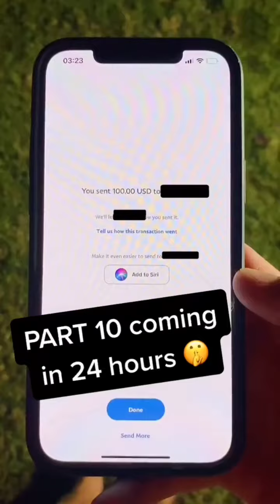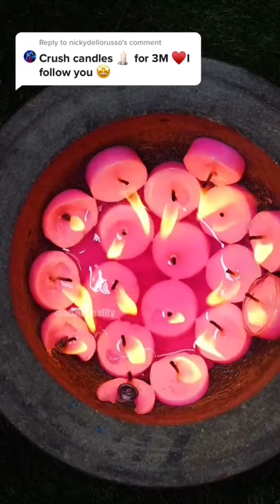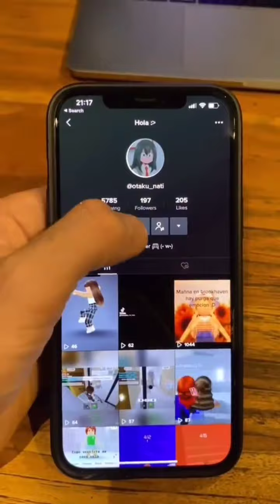21 Compilation Crushes of TikTok in 6 minutes Satisfing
videos:
0:01 - G7 Wine
0:21 - Chocolate sticks
0:35 - Two Coronas (Golden bottles)
0:56 - Mint (Colgate and Listerine)
1:13 - Eggs (ESPANOL VIDEO)
1:28 - Cup + Orange
1:46 - Candles (r. tomorow)
1:59 - Bintang (empty beers)
2:23 - Brick
2:39 - Rose
2:55 - Masks
3:09 - Plate and cup
3:31 - Skittles
3:53 - Chewing gum
4:09 - Pink cup
4:26 - Cup + orange (2 video)
4:48 - Ice cream
5:02 - Red plate and cup
5:26 - Macaroni
5:41 - Lucky Charms + Dragon Fruit